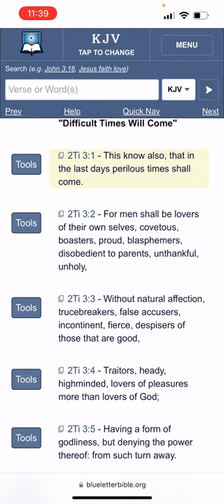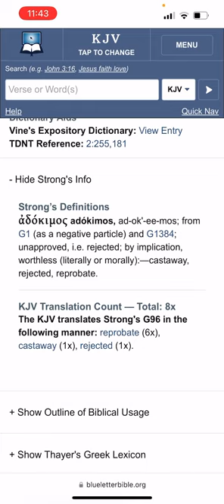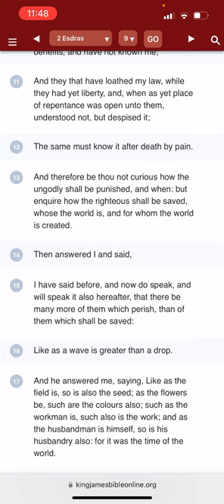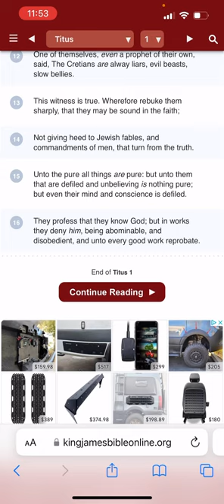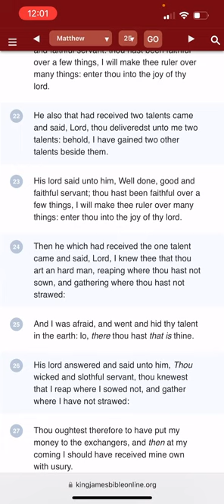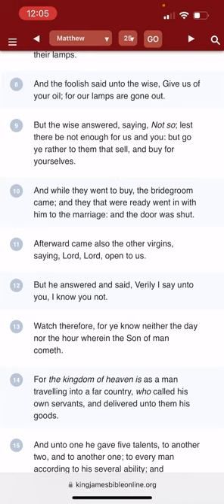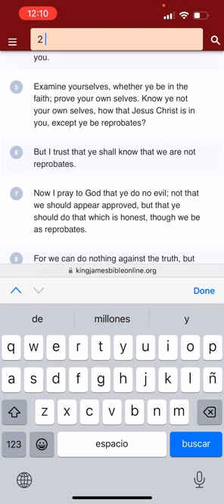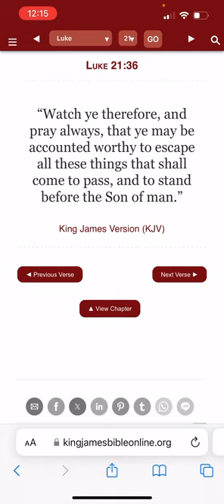What It Means To Be Reprobate